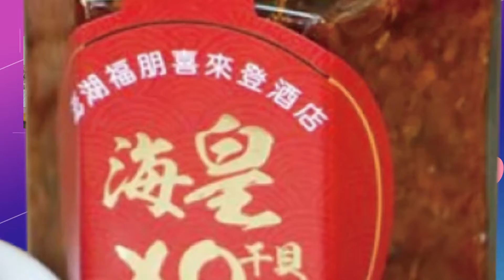【每日必看】過年倒數!鳳凰酥名店大排長龍 客等1.5小時才買到 20230114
距離過年只剩一週　不少民眾買伴手禮送親友，新北市的鳳凰酥名店，一早就有一百多位民眾排隊，還有人遠從新加坡來買，更有民眾說等了一個半小時才買到，另外台北市的糕餅名店業者也預估，今年疫情解封 買氣會比去年好。